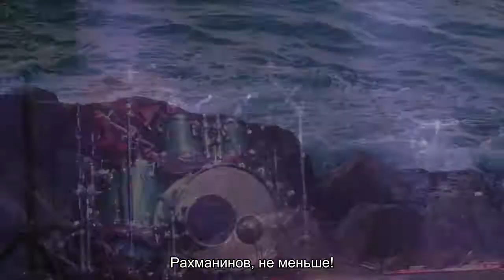Коты-музыканты попали на видео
Кошки – очень талантливые животные. Если вы думаете, что они только едят и спят, то вы глубоко заблуждаетесь. Мы сделали небольшую подборку видеороликов, в которых запечатлены кошки, неравнодушные к музыке, – они и петь умеют, и на пианино играть, и даже гитаре найдут применение.